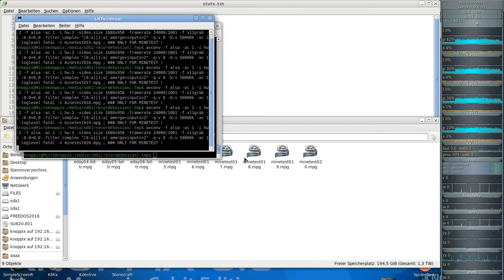MineClone2 ( Minecraft clone auf der Minetest-Engine ) #020